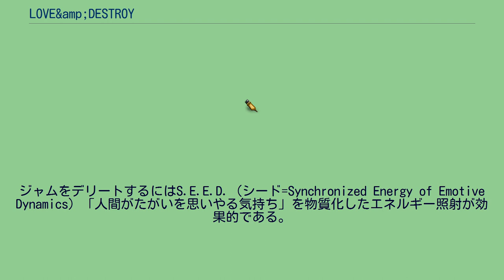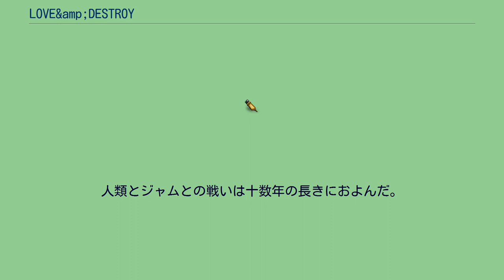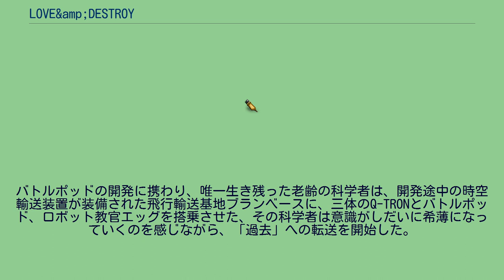LOVE&amp;DESTROY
3Dロボットを操りアクションシーンをハイスコアでクリアすると主要女性キャラクターの好感度が上昇する。
夏。
数ヵ月後。
一年後。
二十年後。
』 十数年後。
夏。